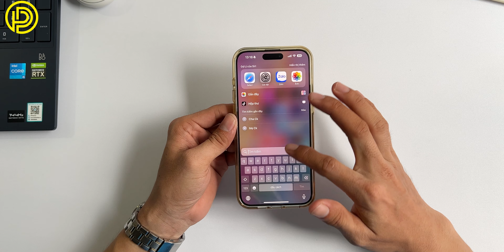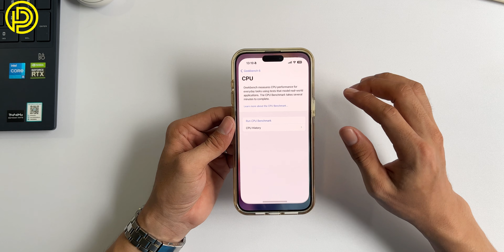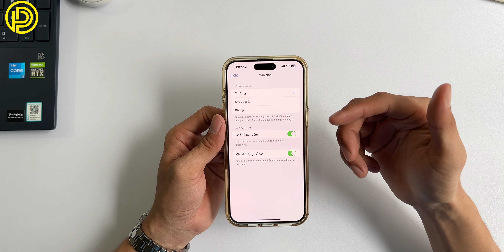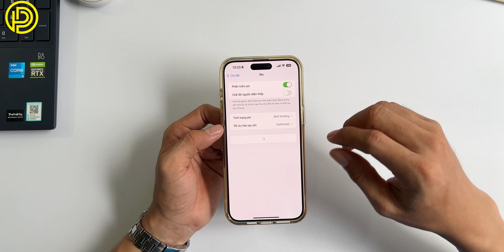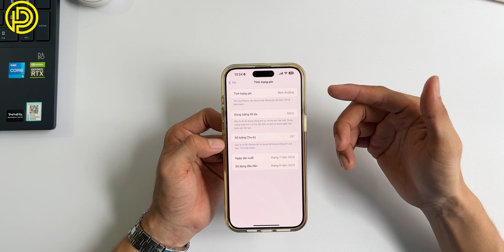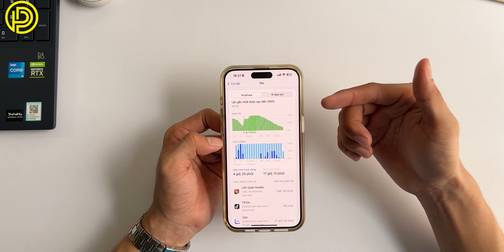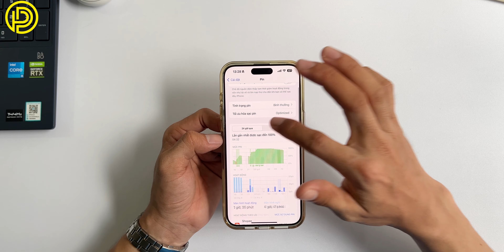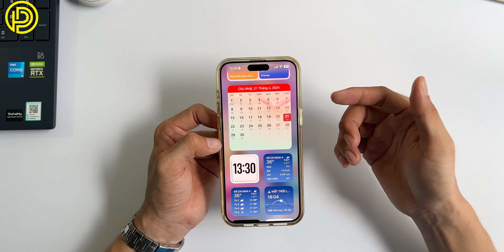iOS 17.5 beta 2 sau vài ngày?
Sau vài ngày mình trải nghiệm bản iOS 17.5 beta 2 thì mình không phát hiện thêm lỗi gì ngoài cái nóng lên bắt thường khi không sử dụng máy. chi tiết mời các bạn xem video.

🤝Các bạn Theo dõi mình